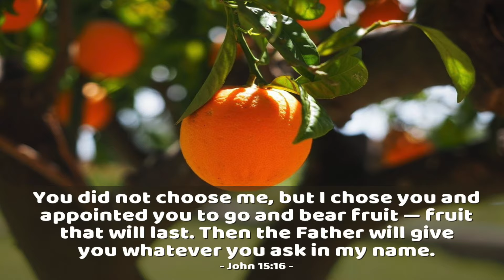Called & Chosen, Appointed & Anointed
You have been called and chosen, appointed and anointed for great things by God.